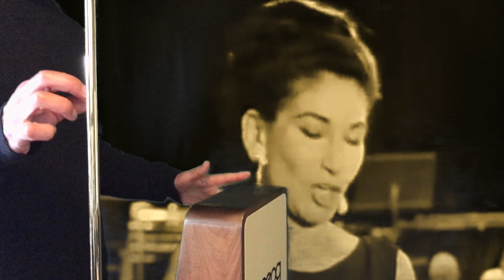【Theremin】Puccini : O mio babbino caro #5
プッチーニのオペラ「ジャンニ・スキッキ」より、アリア「私のお父さん」をテルミンで演奏してみました。5回目の動画です。

Theremin : Claravox Centennial / Moog
Mode : Traditional
Audio Interface : iRig  / IK Multimedia(iPad)
                              VOLT 276 / UNIVERSAL AUDIO(MacBook pro)
Processing Software : ThumbJam / Sonosaurus LLC
Sound Preset : Round Sine 3
DAW Software : Logic Pro X / Apple

mi piace, è bello, bello,
Vo'andare in Porta Rossa
a comperar l'anello!

Sì, sì, ci voglio andare!
E se l'amassi indarno,
andrei sul Ponte Vecchio,
ma per buttarmi in Arno!

Mi struggo e mi tormento!
O Dio, vorrei morir!
Babbo, pietà, pietà!
Babbo, pietà, pietà!